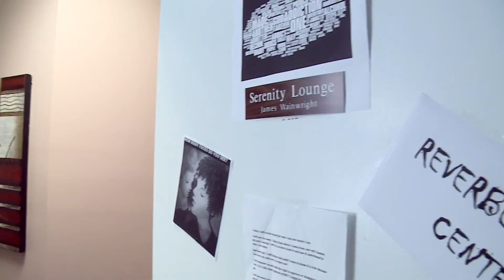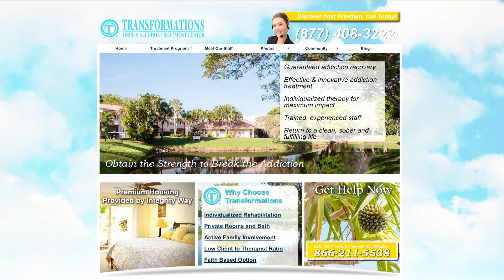Getting to the root of Addiction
The road to addiction recovery takes immense strength, courage, support and guidance as Olga Villaverde host of The Balancing Act learns first hand as she visits Transformation Treatment Center. Their unique holistic rehabilitation approach … providing healing to the mind, body and spirit… combined with skilled therapists, individualized approaches to therapy, home like residences,  and safe and serene campus environment truly sets them apart from other treatment centers.